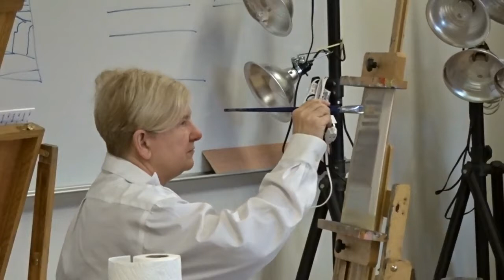CENTRAL OHIO PLEIN AIR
COPA    Studio session at the McConnell Art Center  Saturday February 18, 2017